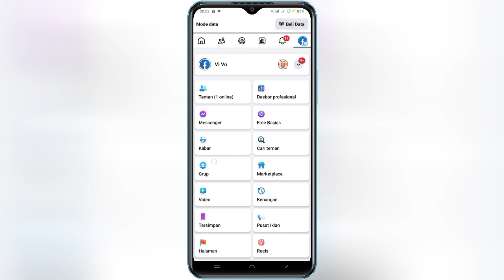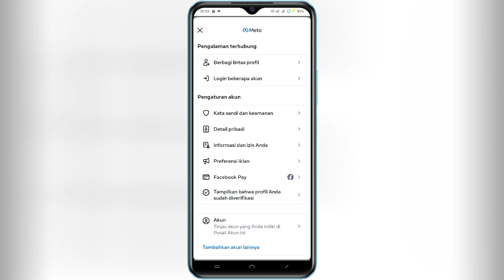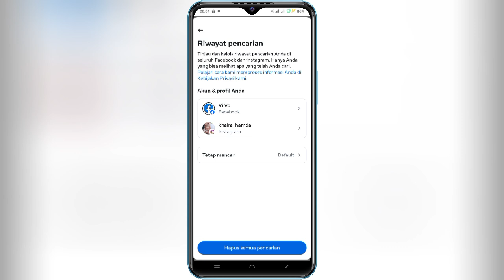Cara Menghapus Riwayat Pencarian di Facebook Terbaru